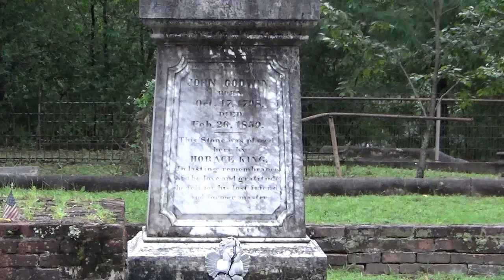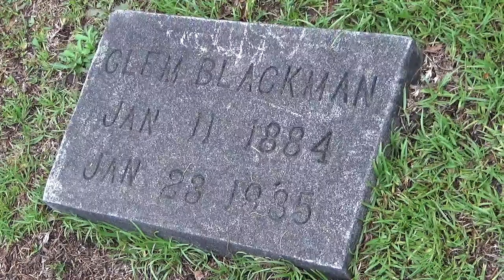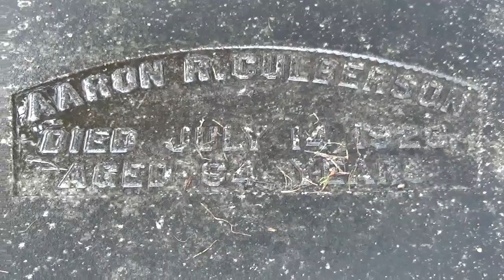Horace King and his Master's Grave